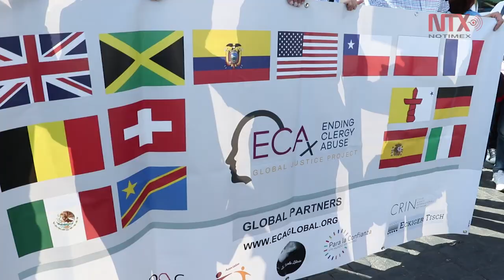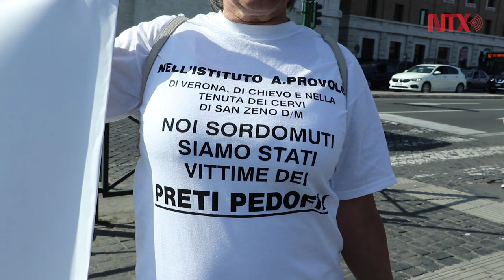Manifestación de víctimas de abusos sexuales en el Vaticano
Un grupo de víctimas de abusos sexuales contra menores de parte de clérigos se manifestó en las inmediaciones del Vaticano, mientras el Papa daba inicio a una cumbre mundial de obispos dedicada a los desafíos de la juventud en la actualidad.